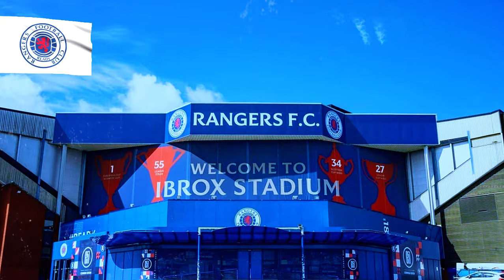HAPPENED NOW! LOOK THIS! LENNON MILLER - KENNY MCLEAN, DESSERS AND MORE RANGERS NEWS!